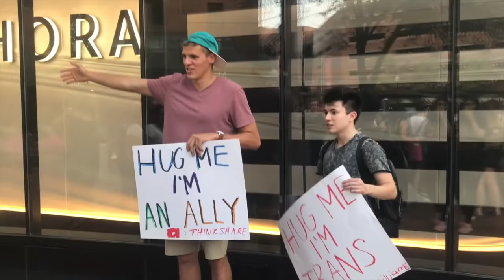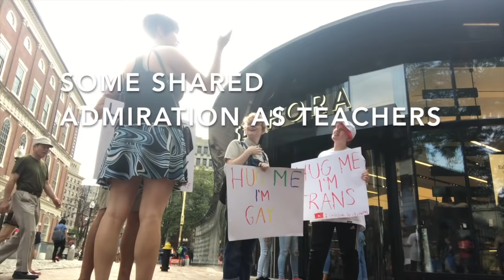Hug Me, I'm Trans | Sam Collins | Social Experiment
I just made a Music video about having a Pride flag in my Math classroom for Pride Month 2019!:

I attended a youtuber meet up organized by Sam Collins at Faneuil Hall in Boston and as I arrived and met with some of his other fans, we decided to make signs that say "Hug me i'm Gay/an Ally/Trans" and got to hug around 175 people a little over an hour. This was a really fun social experiment I want to do with more people, I hope to find some collaborators to do this again!

Want me to unbox something? (Or you just want to send me something in the mail?):
Where you can find my book "Ideas Over Coffee"!:

Don’t Like Reading? Here is my book in audio form

"memories"
Acoustic Breeze"
"Hey"
"Creative Minds"
"Little Ideas"
"Summer"